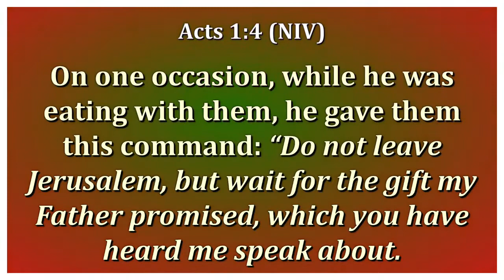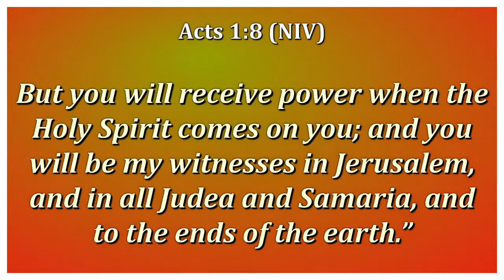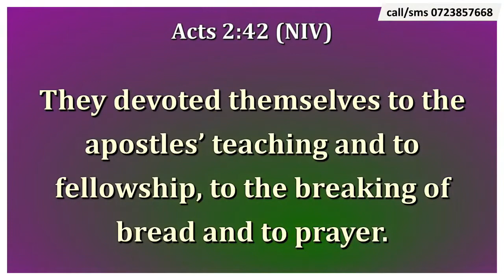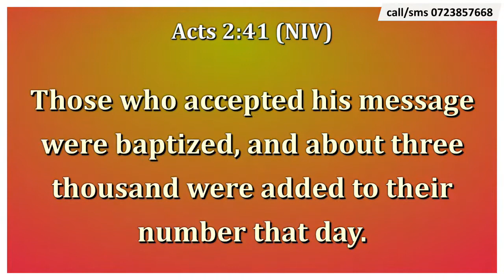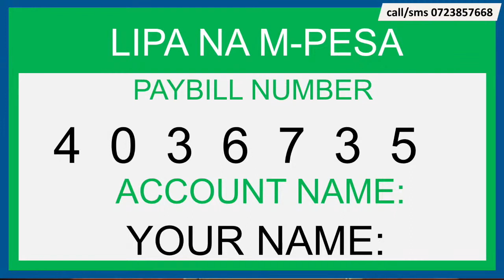Pastor Mburu Mwangi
Thursday Lunch Hour Service
Kingdom Seekers Fellowship -Thika City of Life
90 Days of Glorious Encounter